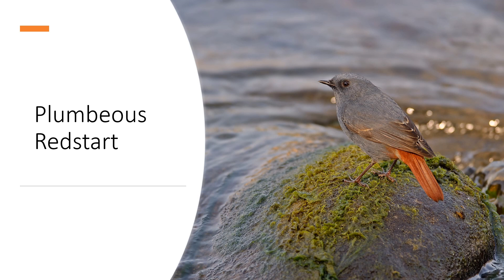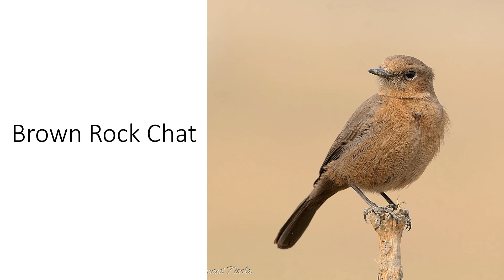100 Birds of India - Part 6, (No repeated bird) Flycatchers special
100 Birds of India - Part 6, (No repeated bird), Flycatchers special...

All pictures are mine..

 Old World flycatchers
1 Verditer Flycatcher
2 Ultramarine Flycatcher-male
3 Asian Brown Flycatchers
4 Rufous-Gorgetted Flycatcher
5 Blue-throated Flycatcher (Blue-throated Blue-Flycatcher)
6 Red-breasted Flycatcher
7 Little Pied Flycatcher-Female
8 Slaty-blue Flycatcher
9 Snowy-browed Flycatcher
10 Dark-sided Flycatcher
11 White-bellied Blue-Flycatcher
12 Brown-breasted Flycatcher
13 Rusty-tailed Flycatcher
14 Tickell's Blue-Flycatcher
15 Taiga Flycatcher (Red-throated Flycatcher)
16 Large Blue-Flycatcher
17 Ferruginous Flycatcher
18 Himalayan Rubythroat
19 Small Niltava
20 Rufous-bellied Niltava
21 Large Neeltava-Juvenile
22 Isabelline Wheatear
23 Variable Wheatear
24 Desert Wheatear
25 Red-tailed Wheatear (Rufous-tailed Wheatear)
26 White-Capped Redstart
27 Plumbeous Redstart
28 Black Redstart
29 Blue-capped Redstart
30 Blue-fronted Redstart
31 White-bellied Redstart
32 Hodgson's Redstart
33 Güldenstädt's Redstart
34 Siberian/Stejneger's Stonechat
35 White-tailed Stonechat
36 Pied Bushchat
37 Grey Bushchat
38 White-browed Bush Chat
39 Brown Rock Chat
40 Bluethroat
41 Spotted Forktail
42 Little Forktail
43 Slaty-backed Forktail
44 Indian Robin
45 Indian Blue Robin
46 Oriental Magpie Robin
47 Rufous-breasted Bush-Robin
48 Golden Bush-Robin
49 Himalayan Bluetail
50 Blue-capped Rock-thrush
51 Blue Whistling-Thrush
52 Chestnut-bellied Rock-Thrush
53 Blue Rock-Thrush
54 White-rumped Shama
55 Gould's Shortwing
56 Himalayan Shortwing

 Flowerpeckers
57 Fire-breasted Flowerpecker
58 Plain Flowerpecker

 Sunbirds and Spiderhunters
59 Crimson Sunbird - Aethopyga siparaja
60 Purple Sunbird - Cinnyris asiaticus
61 Green-tailed Sunbird - Aethopyga nipalensis
62 Mrs. Gould's Sunbird - Aethopyga gouldiae
63 Black-throated Sunbird - Aethopyga saturata
64 Fire-tailed Sunbird - Aethopyga ignicauda
65 Loten's Sunbird - Cinnyris lotenius
66 Purple-rumped Sunbird - Leptocoma zeylonica
67 Crimson-backed Sunbird - Leptocoma minima
68 Little Spiderhunter - Arachnothera longirostra
69 Streaked Spiderhunter - Arachnothera magna

 Sparrows
70 House Sparrow - Passer domesticus
71 Russet Sparrow - Passer rutilans
72 Eurasian Tree Sparrow - Passer montanus
73 Sind Sparrow - Passer pyrrhonotus
74 Spanish Sparrow - Passer hispaniolensis
75 Yellow-throated Sparrow - Petronia xanthocollis
76 " Black-winged Snowfinch - Montifringilla adamsi"

 Wagtails and pipits
77 Citrine Wagtail - Motacilla citreola
78 Grey Wagtail - Motacilla cinerea
79 White Wagtail - Motacilla alba
80 White-browed Wagtail - Motacilla maderaspatensis
81 Western Yellow Wagtail - Motacilla flava
82 Forest Wagtail - Dendronanthus indicus
83 Long-billed Pipit - Anthus similis
84 Tawny Pipit - Anthus campestris
85 Blyth's Pipit - Anthus godlewskii
86 Paddyfield Pipit - Anthus rufulus
87 Rosy Pipit - Anthus roseatus
88 Water Pipit - Anthus spinoletta
89 Tree Pipit - Anthus trivialis
90 Olive-backed Pipit - Anthus hodgsoni

 Siskins and allies
91 Common Rosefinch
92 Himalayan White-browed Rosefinch - Carpodacus thura
93 Blyth's Rosefinch - Carpodacus grandis
94 Great Rosefinch - Carpodacus rubicilla
95 Brandt's Mountain Finch - Leucosticte brandti
96 Trumpeter Finch - Bucanetes githagineus
97 Golden-naped Finch - Pyrrhoplectes epauletta
98 Yellow-breasted Greenfinch - Chloris spinoides
99 European Goldfinch - Carduelis carduelis
100 Common Rosefinch